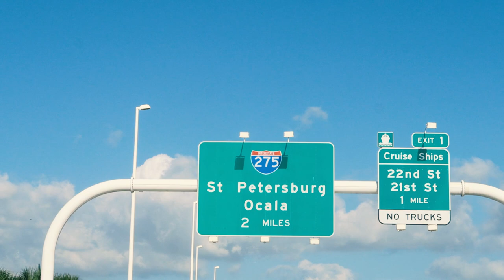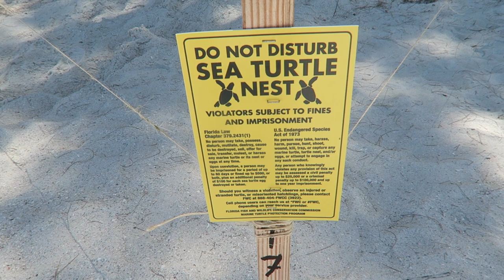A Day of Waves, Sun, & Sand at Treasure Island Beach | St. Petersburg, FL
What a day! Our friends are moving to Florida... The weather was perfect for the beach... We found a turtle nest... And the sand may have broken our camera! What's your favorite beach to visit while in Florida?